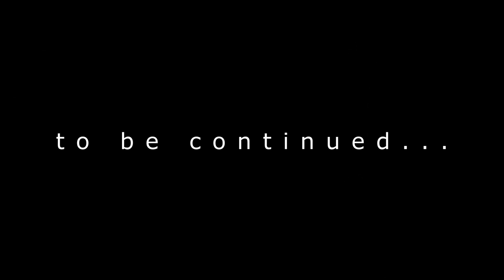L.G. featuring Mello Tha Guddamann - Turnt Up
Download Single on iTunes here

Official music video for "Turnt Up" by L.G. featuring Mello Tha Guddamann from the upcoming album "Before The Sky Falls Down". 2013 SK Records.

Produced by Monster Starz

Filmed and edited by Michael "G-nut" Flores